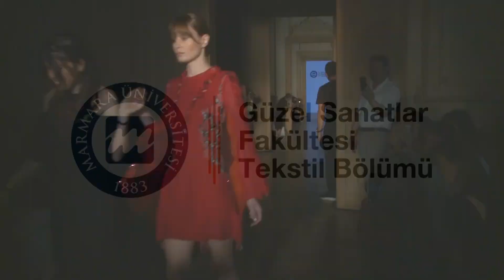MARMARA UNİVERSİTESİ TEKSTIL BOLUMU/DİPLOMA PROJELERİ DEFILESİ 2017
SANAT YÖNETMENİ/KOREOGRAF:YASİN SOY
BACKSTAGE:İLKE TÜRKOGLU
TEKNİK:FASHIONART
DEKOR:APODYUM
VİDEO:BURAK BEZİK
FOTOGRAF:GÖKHAN SAR
SAÇ:SABİT AKKAYA
MAKYAJ:MEHMET YILDIRIM
GÖRÜNTÜ:CENK GİRAY